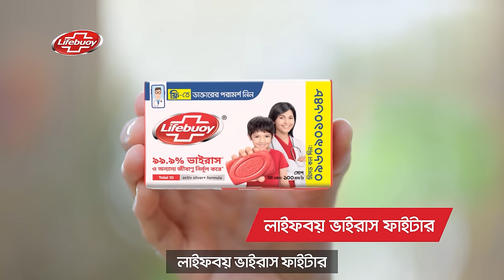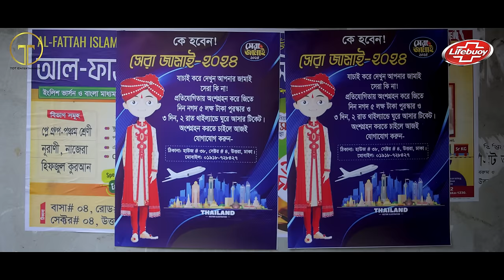Shera Jamai | সেরা জামাই | Full Natok | Niloy Alamgir | Heme | Mohin Khan | Bangla New Natok 2024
Lifebuoy Presents Bangla Drama "Shera Jamai". Script and Direction by Mohin Khan and Starring Niloy Alamgir & Jannatul Sumaiya Heme. Enjoy the drama.

CASTING : NILOY ALAMGIR, JANNATUL SUMAIYA HEME, JAHID ISLAM
SIDDIQUE MASTER, JABED GAZI, HARUN RASHID BANTI, MEMU SARIA, SHAJUTI KHANDOKAR
FATEMA HEERA, ANUVAB MAHABUB, PROHELIKA
DOP & COLOR : SAKHAYAT HOSSAIN SAKIB
EDIT : ALAMIN HOSEN NAJIM
CHIEF ASSISTANT DIRECTOR : MOHIUDDIN SABET
ASSISTANT DIRECTOR : SHUVOJIT ROY
PHOTOGRAPHER : YEASIN ARAFAT
MAKEUP ARTIST : DIGONTO WAHID
PRODUCER : TASNIN HASAN KHAN
EXECUTIVE PRODUCERS : S R MOZUMDER, FARIDUL ISLAM
POSTER DESIGN : NAHID HOSSAIN

** ANTI-PIRACY WARNING **
This content is Copyright to TOT Entertainment. Legal action will be taken against those who violate the copyright of the following material presented.